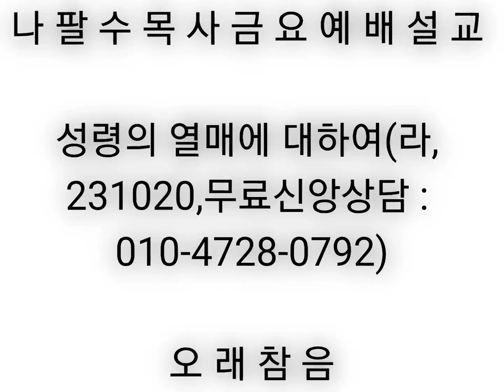[나팔수목사금요예배설교] 성령의 열매에 대하여(라, 231020, 무료신앙상담 : 010-4728-0792)